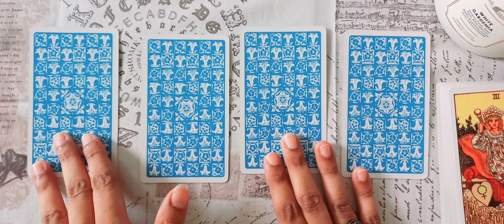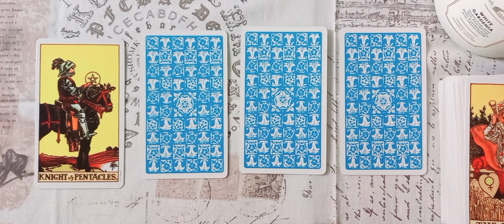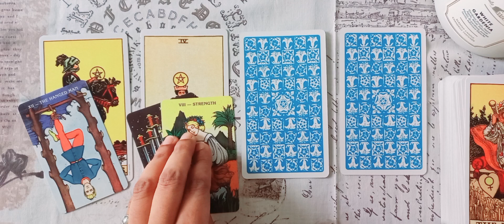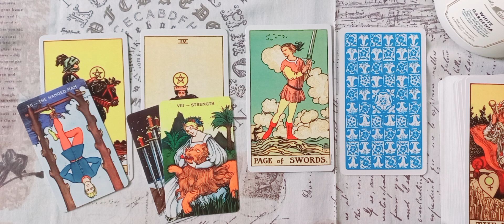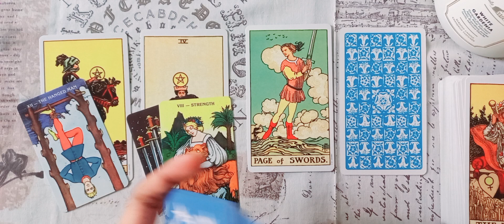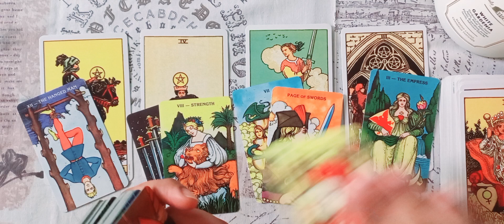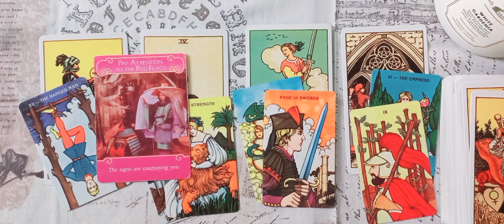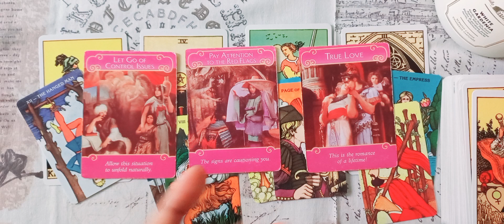AQUARIUS ♒️ JUNE #2024 URDU/HINDI TAROT READING